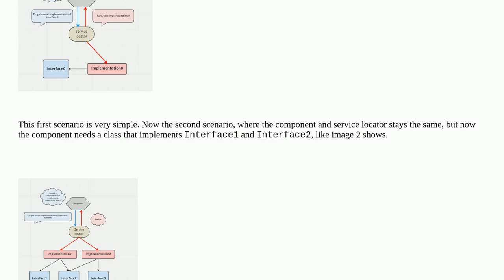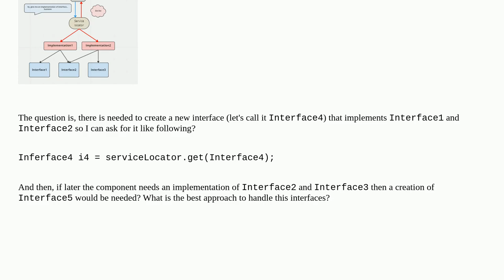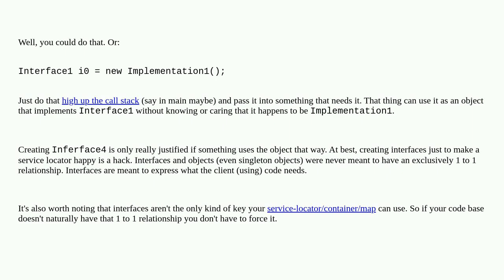Softwareengineering: It is okay to create an interface of interfaces?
It is okay to create an interface of interfaces?

A special thanks goes out to the awesome community

  service-locator interfaces design-patterns